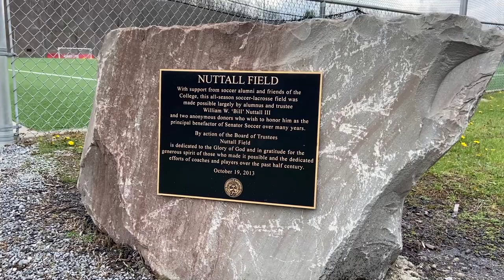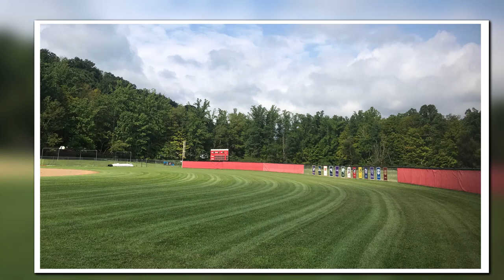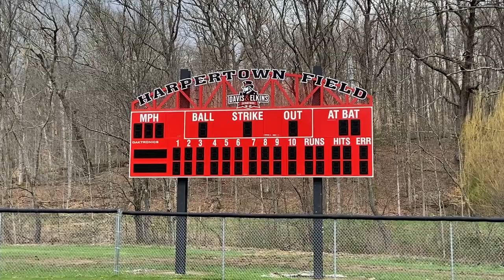Davis & Elkins College Virtual Tour: Allen Athletic Fields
The Allen Athletic Fields consist of Gates Tower, Nuttall Field, Joni Smith Field and Harpertown Field.